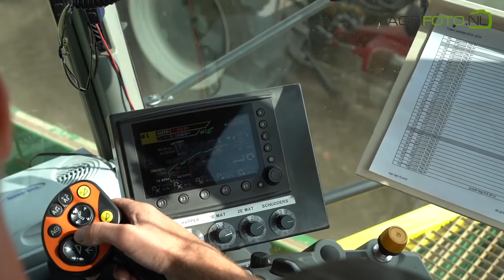The story of the Dutch tulip bulb | Ploeger AR-4W & 3x Valtra T174 | Van der Avoird Bloembollen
The Dutch tulip bulb harvest is in full swing during early summer. This is the case at specialist bulb growing company Van der Avoird Bloembollen from Lemmer. In this case the bulbs are grown on light land so they are not grown in nets. The harvester is a heavily modified Ploeger AR-4Wd, which is usually used for lifting potatoes. No less than 3 Valtra T174 tractors with massive 3-axle Jan Veenhuis trailers are used for transport.

We follow the precious bulbs into the washing and grading facility on the farm. First the soil is sieved out. Then the bulbs are washed carefully. They are graded and put into boxes. After 48 hours of drying they are peeled and graded again. This involves a lot of hand labour. Finally the end product is packed in small trays or wooden 1 tonne boxes. These bulbs will be reared by a specialist grower that will harvest the flowers. A lot of bulbs are also exported to all corners of the world.